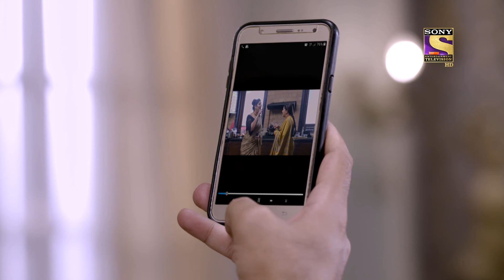Indiawaali Maa - Ep 23 - Full Episode - 30th September, 2020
Episode 23: Kaaku Is Disrespected
Rohan's mother is cooking in Mrs. Hegde’s house party. The lady rants on her and tell that she is hired for cooking. The mother gets disrespected and leaves the house.

About Indiawaali Maa :
Indiawaali Maa is a mother's journey to bring her estranged son back on the right path. A small-town woman, Kaku's world comes crashing down when she finds out that her son, Rohan, has drifted apart after moving to a different city. Although extremely hurt by Rohan's behaviour, Kaku is determined not to turn her back on him. Tune into this highly emotional, family drama that talks about how a mother's unconditional love stays unchanged even when her child goes wrong.